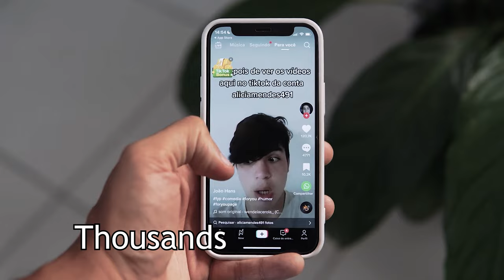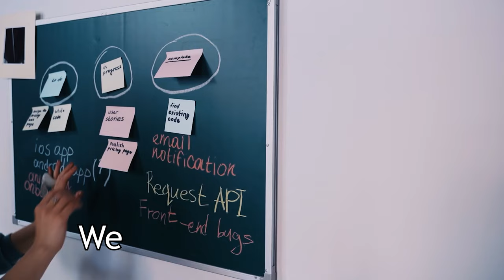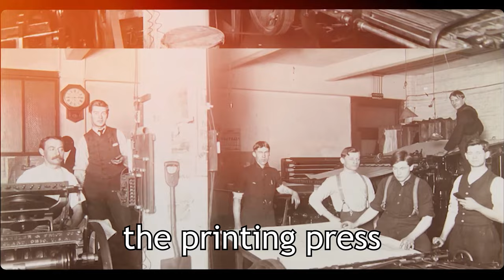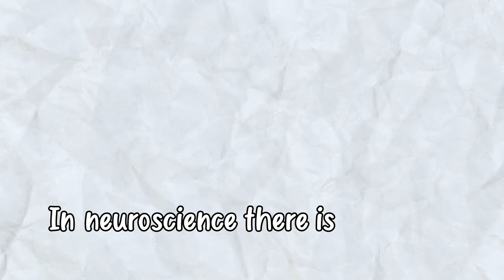Feeling Overwhelmed by Information? ... (The Solution)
Have you even considered that all this information around you might be the root cause of your creativity downfall? All of those TikToks, tv shows, youtube videos, podcasts and even movies. They are constantly around you.

Nowadays, we rarely have a time of silence, a period where we can jsut be bored and gather our thoughts.

Information overload is wrecking peoples creativity and lives, and in this video lets discover the ways to beat it.